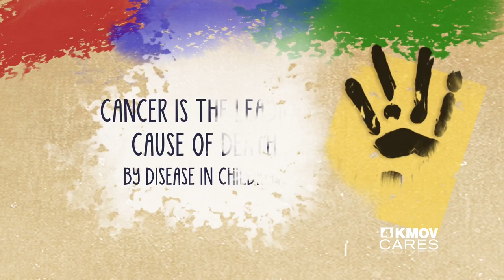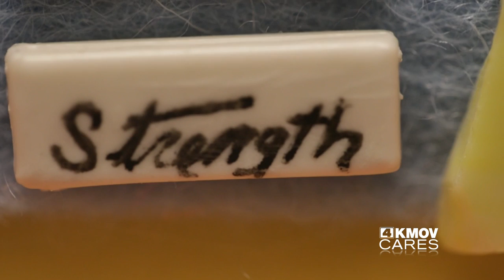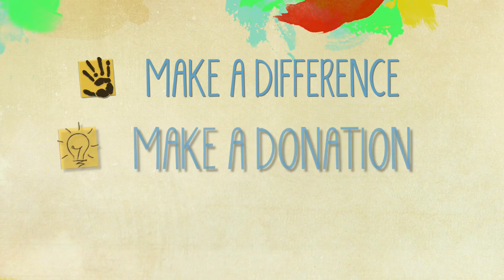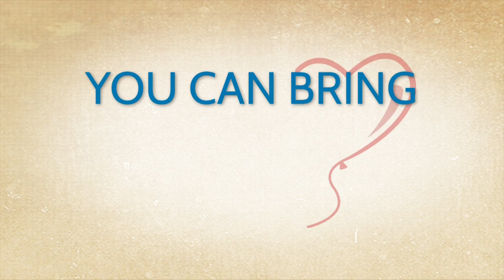Friends of Kids with Cancer Special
A heartwarming 30 minute special we produced with KMOV-TV/CBS4. Friends of Kids with Cancer is an incredible charity dear to our hearts.